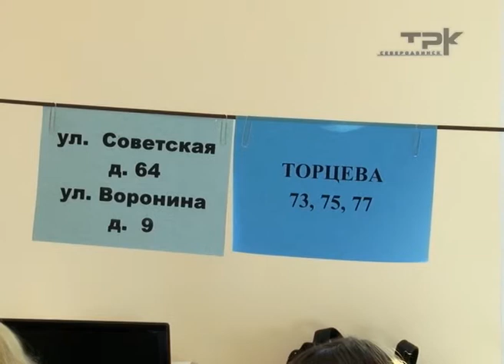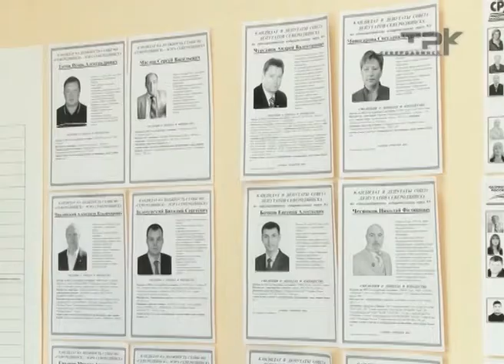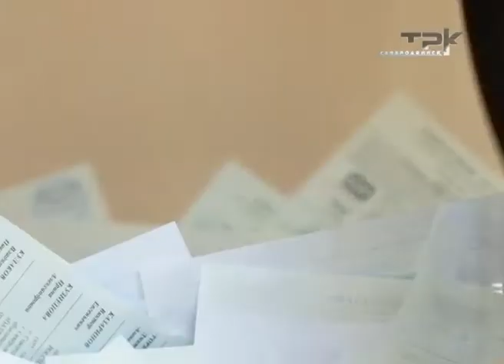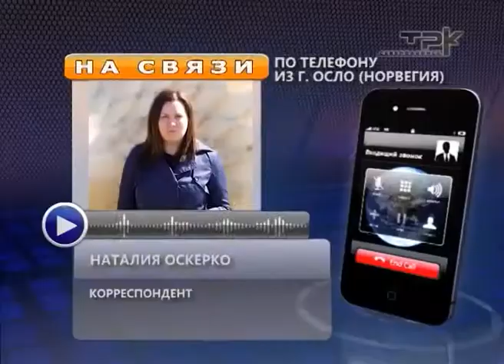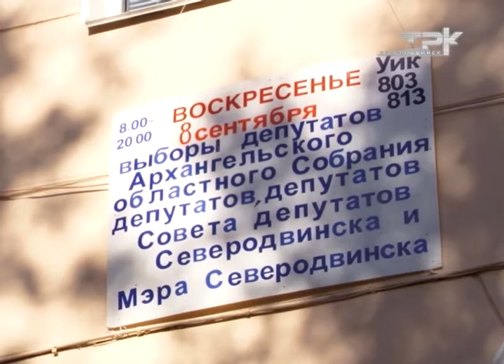ВЕСТНИК СЕВЕРОДВИНСКА. СПЕЦИАЛЬНЫЙ ВЫПУСК ЧАСТЬ 1. 08.09.13